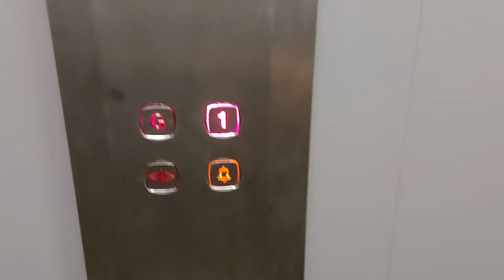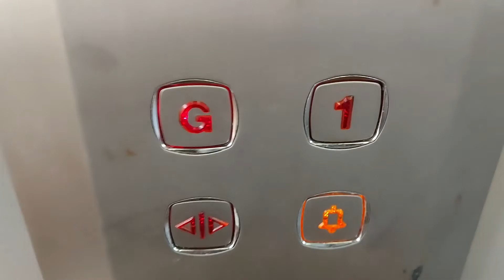Stannah's Gotten Rough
Just needs some oiling by the sounds of things.